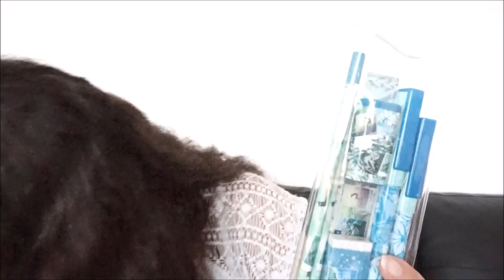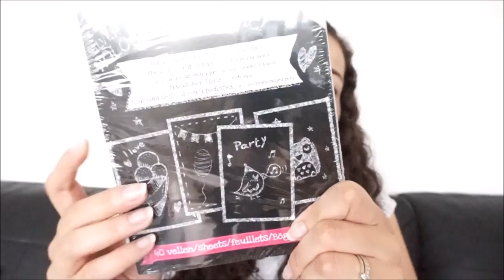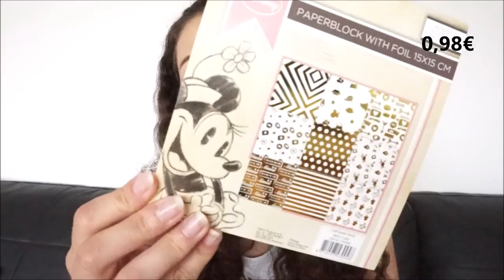Big HAUL chez ACTION pour mes élèves et plus...